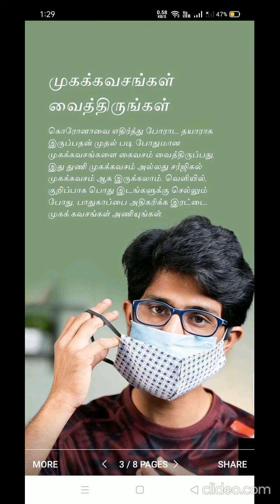6 Minute CoronaTest !!!!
6 Minute CoronaTest !

Courtesy - Ways 2 News